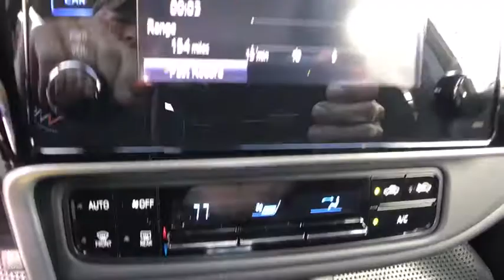2017 Toyota Corolla Longwood, Orlando, Lake Mary, Sanford, Daytona Beach, FL LHP728350